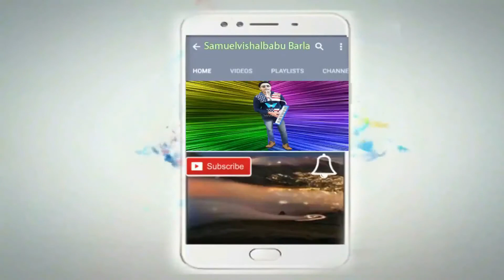Fair And Lovely Ayurvedic Care Latest Telugu Official Commercial Ad 2021